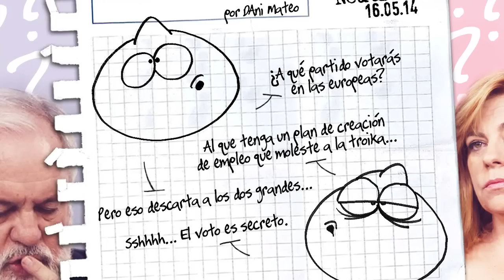Neutrinos (49)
El videoblog de Dani Mateo para infoLibre.